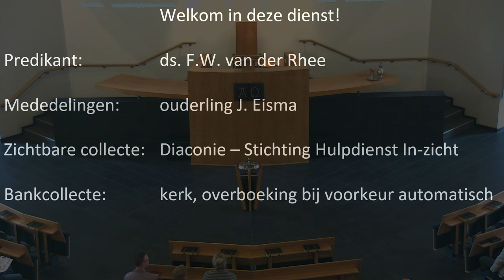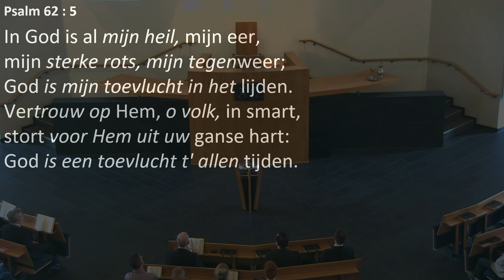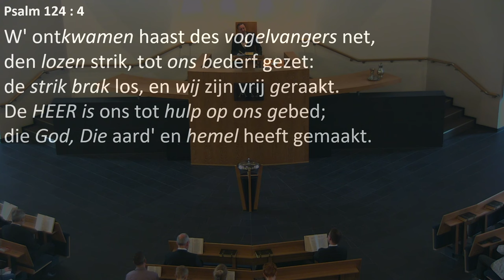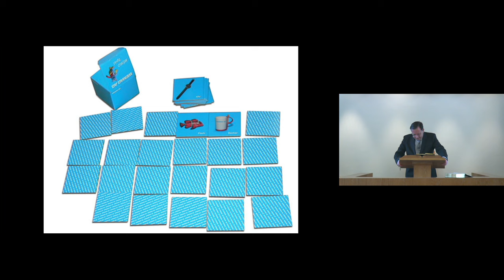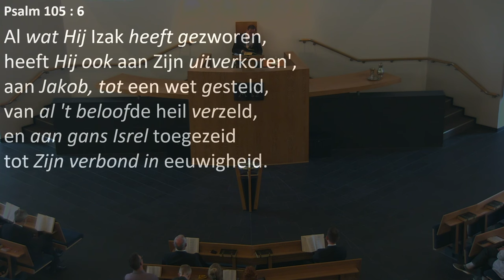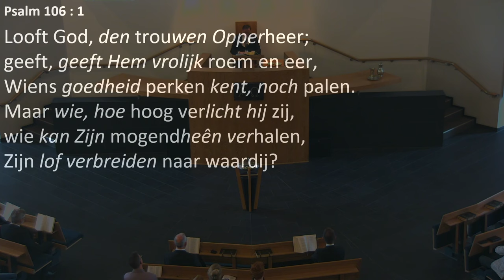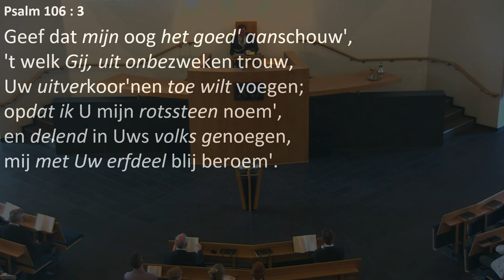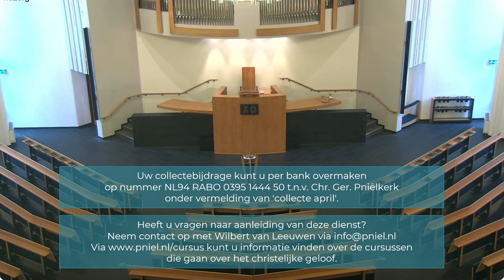Kerkdienst van 21-04-2024 morgendienst